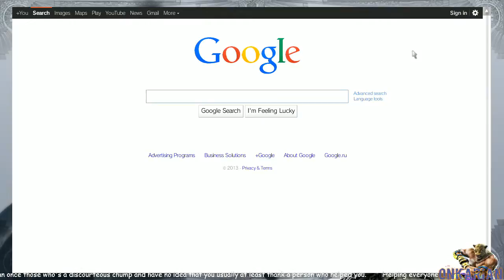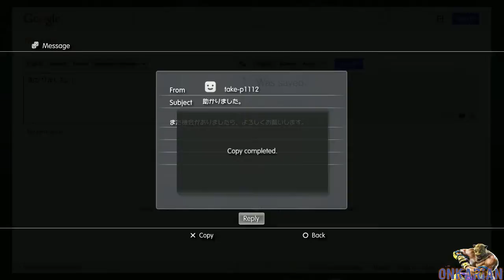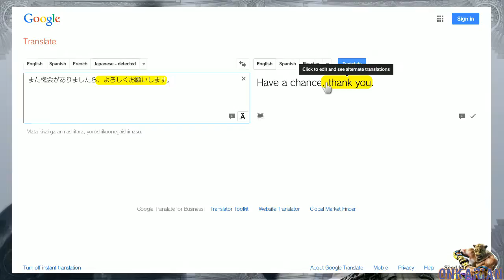Resident Evil: Revelations Gameplay [Part 79] - 1 / 2